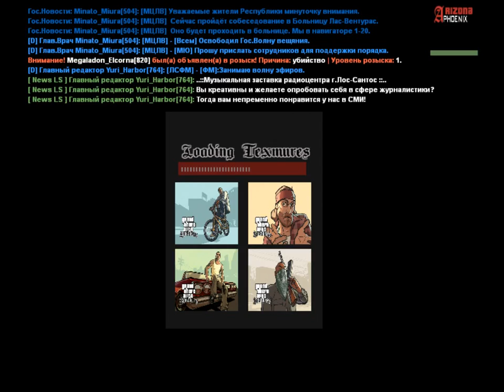Теракт | Клуб - Байкеров заложили две бомбы на Парковке Сан - Фиерро| 15.10.2018